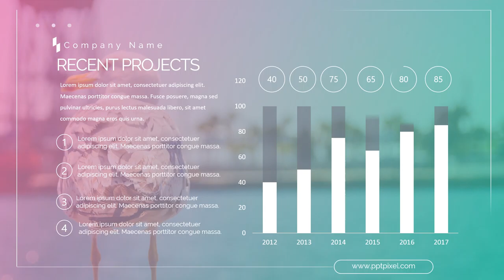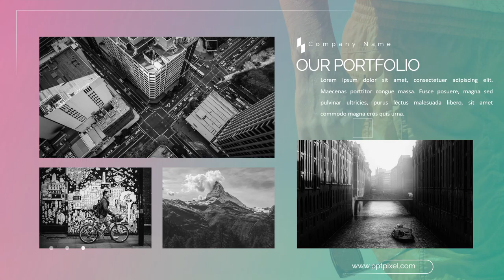Jasa Video Promosi Bayi, Alat rumah Tangga untuk instagram story ads, Terbaik Saat ini